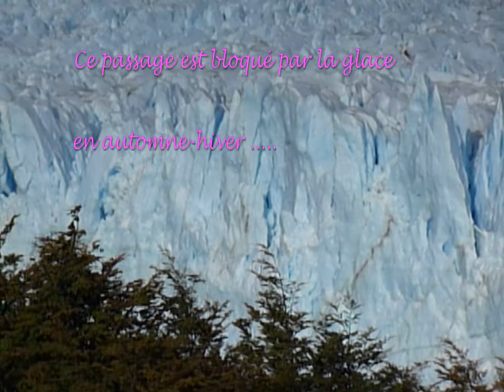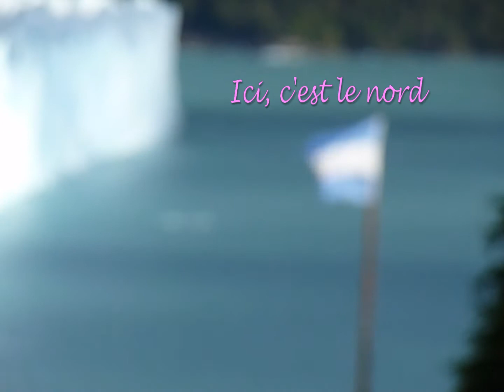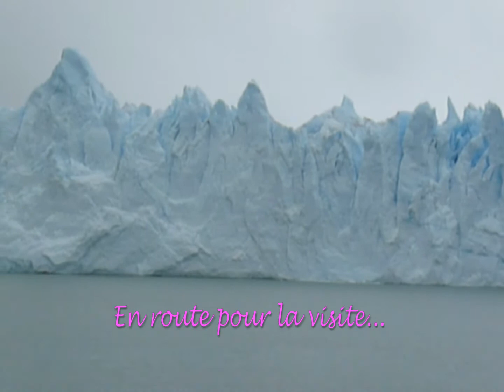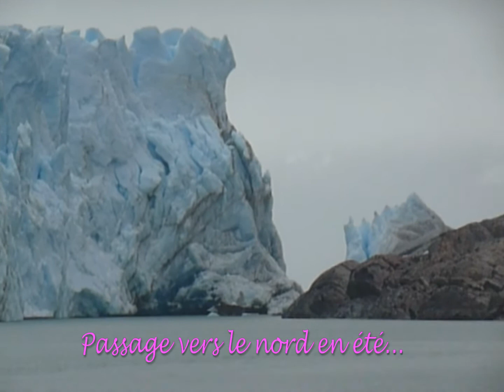Glacier patagon Périto Moréno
Le glacier du Perito Moreno en Patagonie, Argentine.